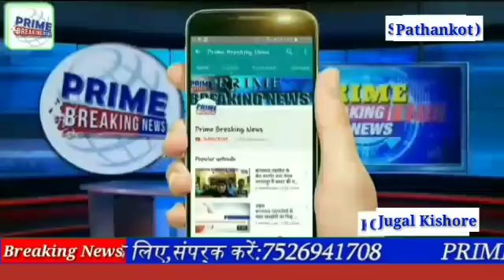सांझा मुलाज़म मंच पंजाब और यू टी ज़िला पठानकोट इकाई ने प्रदेश इकाई के आह्वान पर अपनी मांगों को लेकर पठ